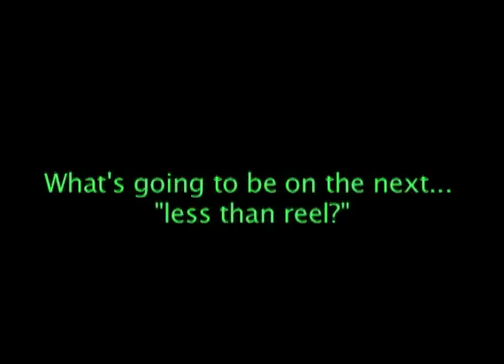Less Than Reel #002 - Tom Kiesche (just for fun)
Old footage, that never made an official DEMO REEL...
Stuff that really never could be used, but now just makes me laugh.
CUT YEARS AGO.

Purchase Park Ranger Park (Fantasy Fiction) on Amazon
Sympathy for the Devil (Detective Noir mixed genre) on Amazon
And I'd Like To Thank (Oddly told tale) on Kindle